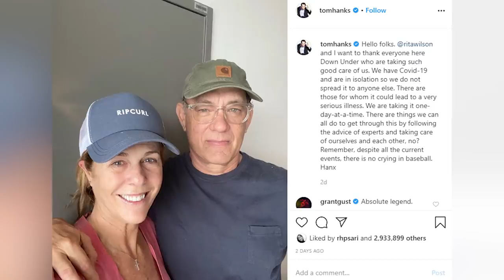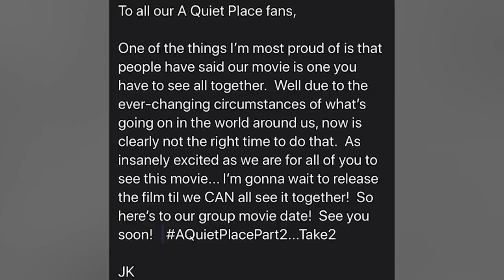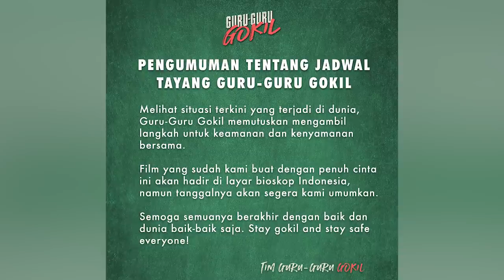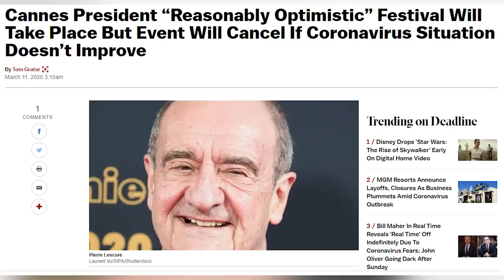Film Indonesia & Hollywood yang Batal Tayang Karena Wabah Virus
Wabah Virus Corona yang melanda dunia saat ini telah memengaruhi hampir semua aspek kehidupan di sekeliling kita. Salah satunya adalah beberapa film yang mundur dari jadwal tayangnya, beberapa produksi film yang sedang berjalan pun ikut tertunda, hingga aktor-aktor papan atas yang mulai terkena Virus Corona. Tetap jaga kesehatan dan stamina gaes! Hindari dulu keramaian! Jadi apa saja film-film yang terpengaruh Virus Corona? Tonton aja langsung di Cine Crib.

Host: @ariasparrow @rasyidbaihaqi @razny14